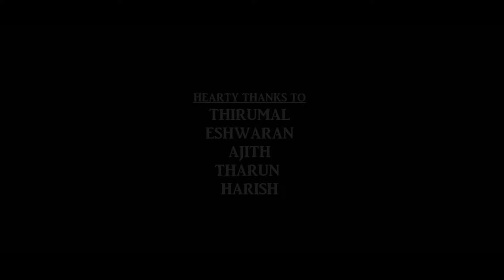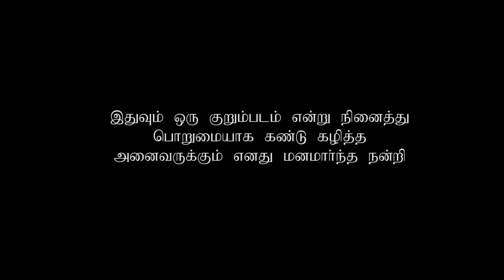petrol kodumaigal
good dreams pictures